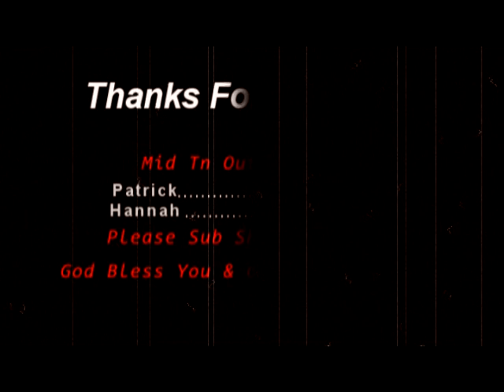Get Home Bag Does It Work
My get home bag as it is today. I am going to test all systems and see if they are what they are supposed to be .